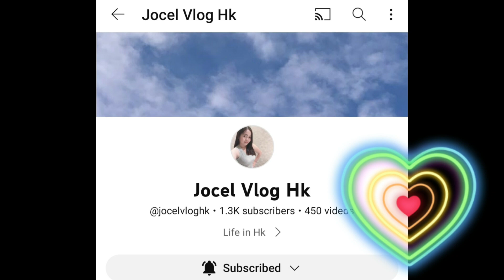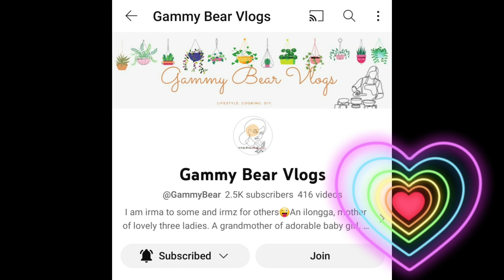simplingulam ofwlife pakbet pangasinan